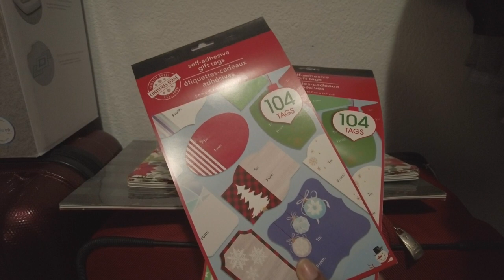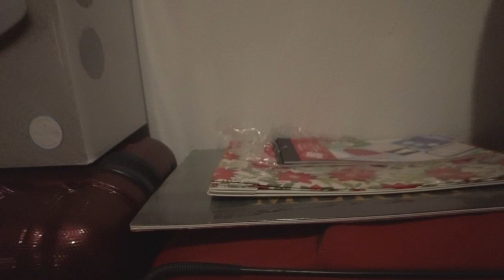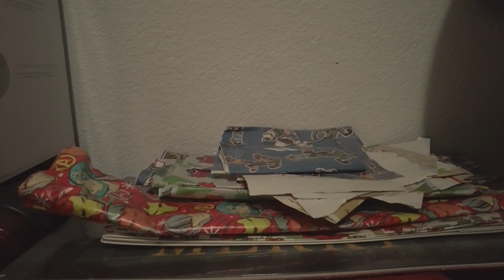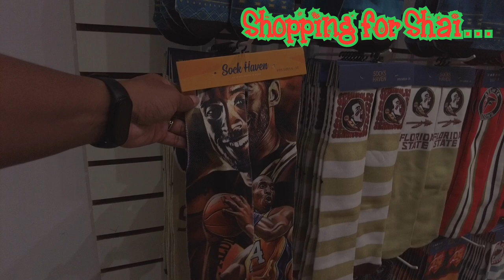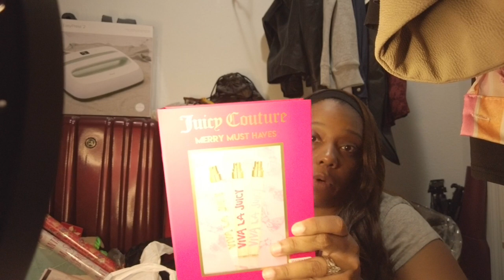WEEKEND VLOG || DAYS IN THE LIFE || THE WEEKEND BEFORE CHRISTMAS VLOG || DDUB'S LIFE